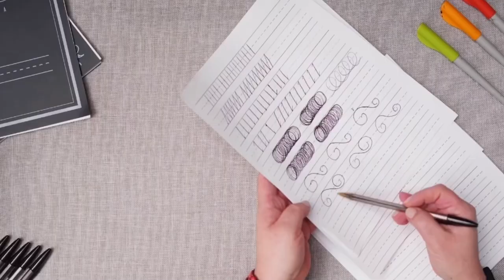LA EXPERIENCIA ESCRÍBELO BONITO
Placer, orgullo y emprendimiento con tu caligrafía…